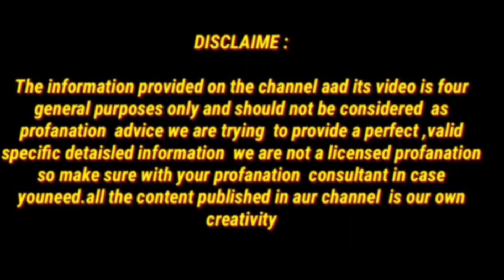सफेद बालों को जड़ से काला करेगी वह भी नेचुरल तरीके से / Black Hair Safed balo / balo ko kala kare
My name is Namrata  bhadaria indian  YouTuber

4 दिन खालो 100 साल तक कमजोरी/अनिद्रा/थकान/बुढ़ापा/कमजोर आँखें कैल्शियम की कमी जोड़ों और घुटनों दर्द खत्म

100 साल तक Calcium की कमी नही होने देगा/हाथ,पैर,कमर दर्द अब और नही,70 की उम्र मे 25 की  स्फूर्ति

balo ko kaise badhaye
balo ko karli kaise kare
balo ko kaise jamaye
balo ko kaise lamba kare
balo ko kala kaise kare
balo ko khada kaise kare
balo ko kaise badhaye jaldi
balo ko kala kaise kare natural tarike
se